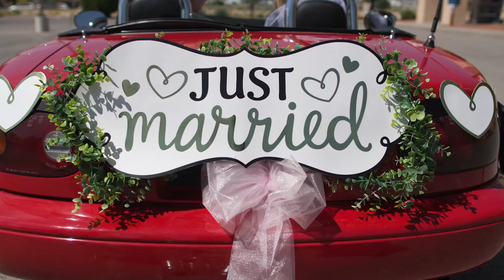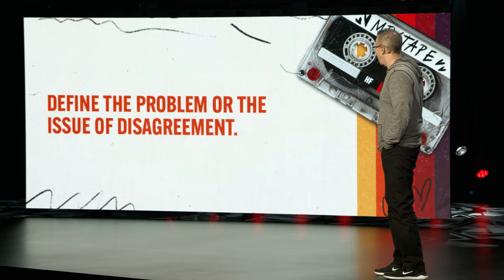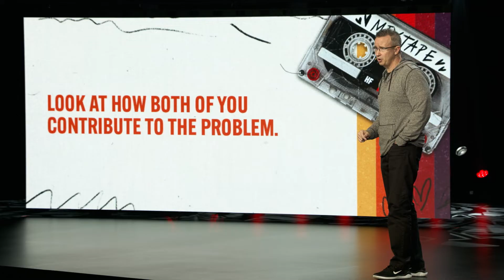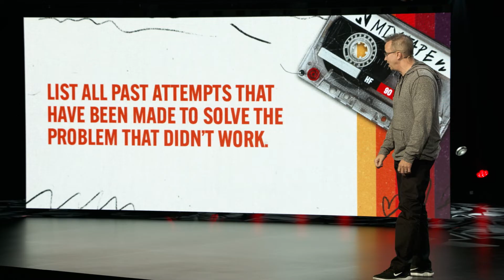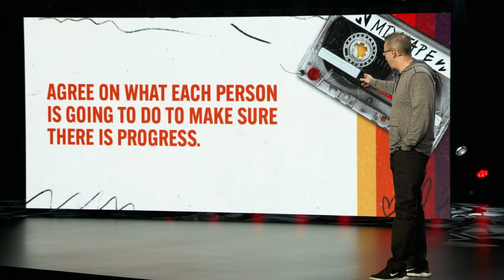Mixtape: Unfair Fight - Message Only